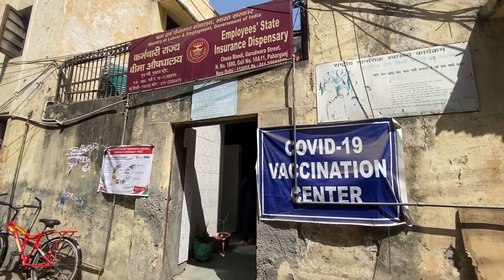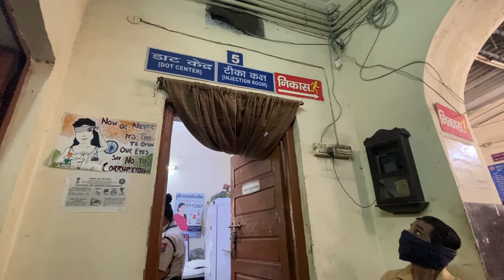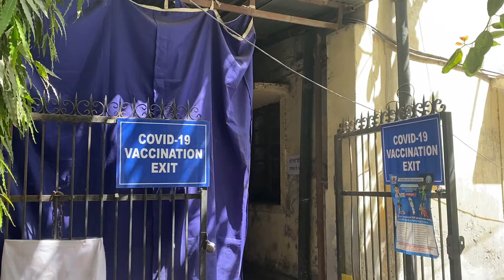COVID-19 VACCINATION PROCESS|COVID VACCINATION 2.0| COVISHIELD VS COVAXIN|VACCINATION UTSAV -PM MODI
Hello Friends

In this video I depict the COVID 2.0 entire vaccination process .
Hope it helps others who are fearing of getting the vaccine . The vaccination process is very simple  which you will see in the video . You will either be vaccined with either covishield or covaxin depending upon availability but both are safe and it must not bother you .

So, lets come forward and be a part of this vaccination drive .

Hope you like the video and it helped you .

 Thanks for reading. Have a wonderful day ahead. Bye. Take care .

THROTTLING RIDER PUNEET (Link below)

MUSIC